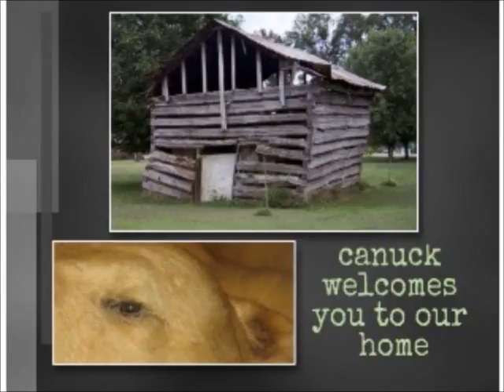LOST GARDEN FOOTAGE 2015 & 2016 dragon fly, humming bird, butterfly pea, castor bean plant, lilies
found this "lost footage" when I was cleaning out my PC - don't know why I never posted it so I figured I upload it now - ENJOY!!

- LOST FOOTAGE OF MY GARDEN 2015 & 2016 tomatoes, dragon fly, humming bird, tomatillos, peppers, butterfly pea, ricin castor bean plant and lilies